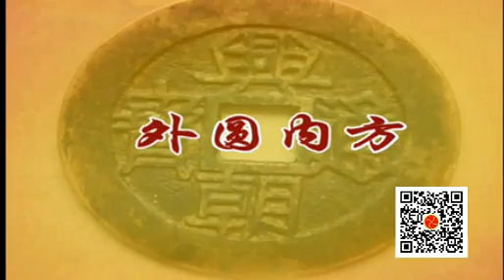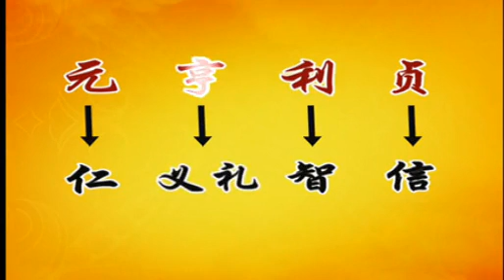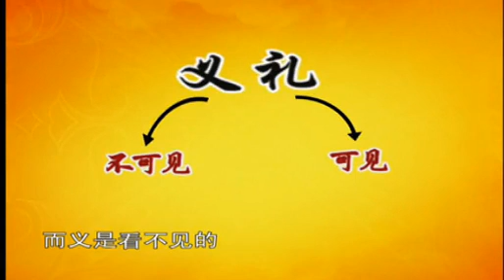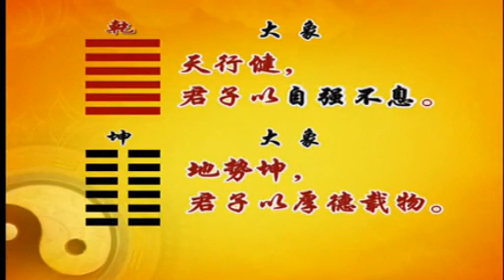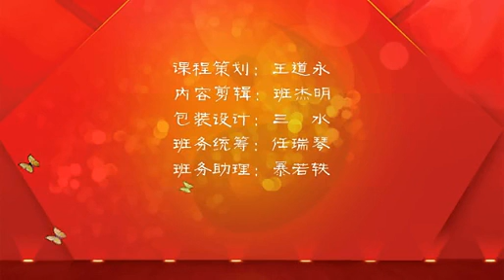曾仕强—易经完全通（二十二）元亨利贞是易经的美德